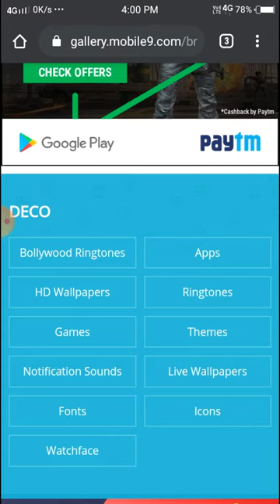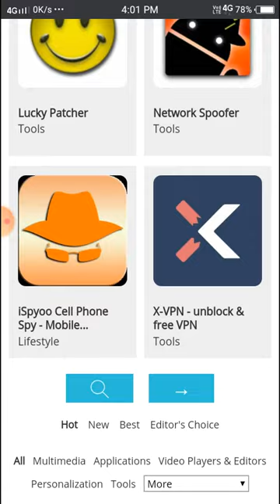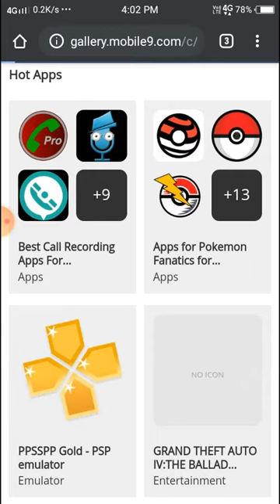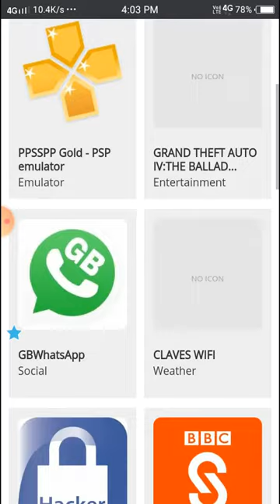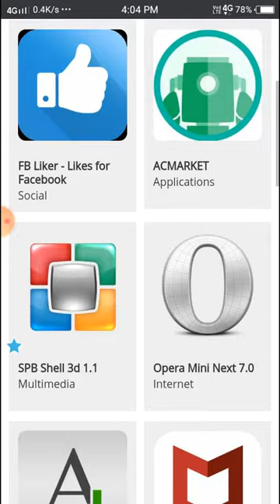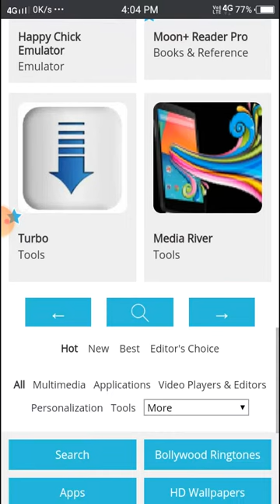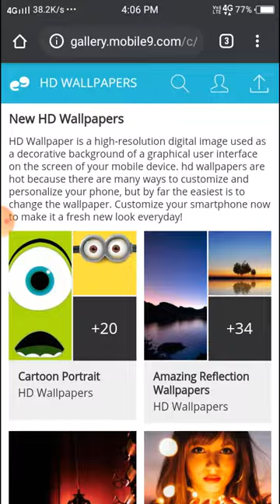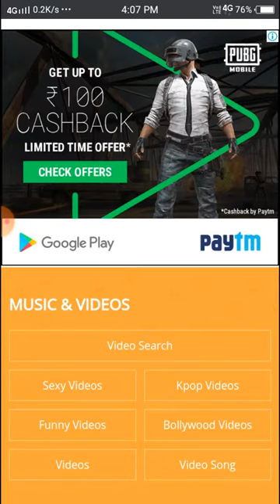mobile9 app all banned apps and games paid apps and games for free illegal apps and games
mobile9 is one of those Android applications that offers us a wide range of elements and tools to customize and modify the aspect of our smartphone or tablet. Once we've downloaded the APK to our device we can search and download millions of high-quality wallpapers, ringtones, emoticons, games, themes, fonts and many more things.

Over 16 million files for all phones and tablets.

With this range of features and functions, nobody should be surprised that more than 40 million users use mobile9 DECO to download to their phones every month wallpapers for both their home screen and lock screen, as well as sounds and videos. All the latter, from a very intuitive interface that allows us to search very easily, offering us autocomplete options.

Main features of mobile9 DECO

Thousands of free applications and addictive games.Hundreds of animations and high-definition wallpapers.Modify the ringtones and notification sounds on your phone.Download thousands of songs and videos to play them offline.Free books and comics to be downloaded in PDF format.Get hold of new stickers for Facebook and emojis for WhatsApp.

As you can see, it's an essential application that concentrates in the same place anything you many need to download to your mobile device.

Thanks.